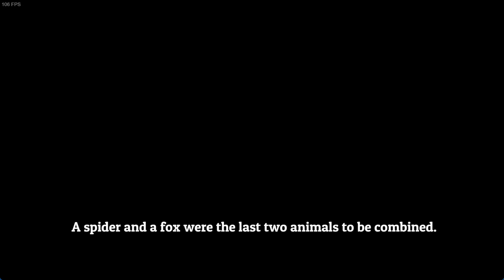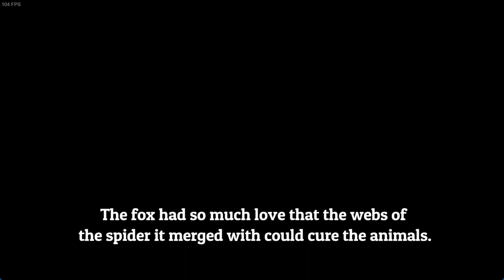Spider Fox - Gameplay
A ridiculous, web slinging adventure game where you play as a Spider Fox. The Mad Scientist has made some wild animal combinations. Climb, use Grappling Webs, and other items to overcome his obstacles to save them all.